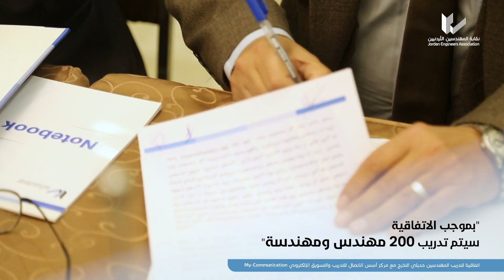اتفاقية تعاون لتدريب المهندسين حديثي التخرج في مركز أسس الاتصال للتدريب والتسويق الالكتروني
وقعت نقابة المهندسين الأردنيين، ومركز أسس الاتصال للتدريب والتسويق الالكتروني "My-Communication"، اتفاقية تعاون لتدريب المهندسين حديثي التخرج، حيث وقع الاتفاقية نقيب المهندسين الأردنيين المهندس أحمد سمارة الزعبي، ومفوض المركز مدير العمليات المهندس أنس الفيومي، بحضور المدير العام للمركز المهندس ابراهيم كامل ابراهيم وعضو مجلس التعليم العالي الدكتور مشهور الرفاعي، وأعضاء مجلس النقابة رئيس شعبة الهندسة الكهربائية الدكتور علي الخوالدة والمهندس محمود سلامة، والأمين العام المهندس علي ناصر وأعضاء مجلس الشعبة.